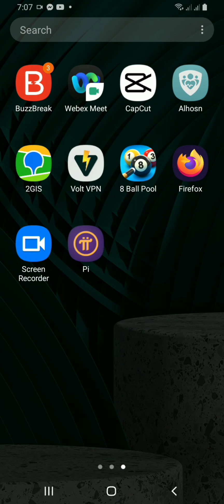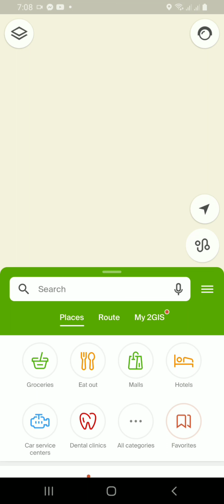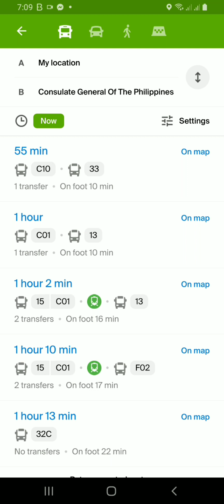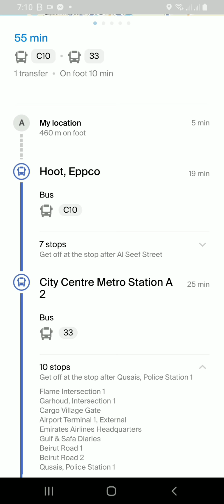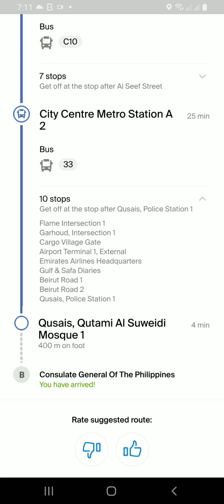Free navigation apps for Faster place searching that you can use daily travel, searching jobs .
Sa mga nagnanais na pupunta sa UAE 🇦🇪 .
ang apps na ito ay malaking maitutulong lalo na kung kayo ay first time o matagal na nagtratrabo sa UAE.

Sa mabilisang paghahanap sa Lugar na gusto mong puntahan lalo na kung may work related interviews o sa mga kababayan na naghahanap pa ng trabaho.

Sana makatulong tutorial na ito.
If you have any questions/suggestions, just comments down below of this video.